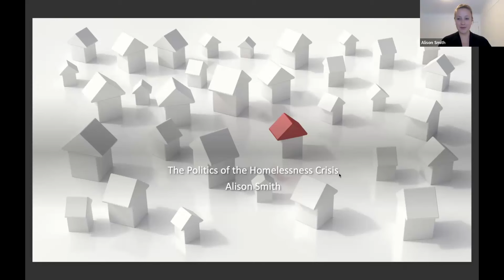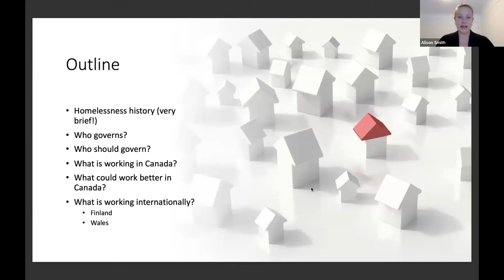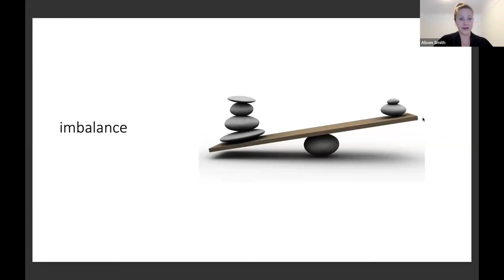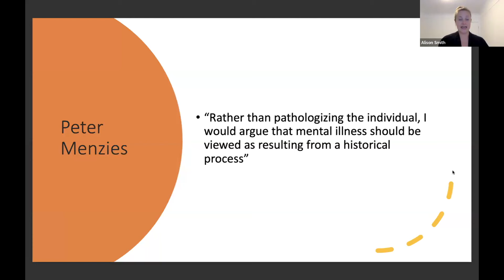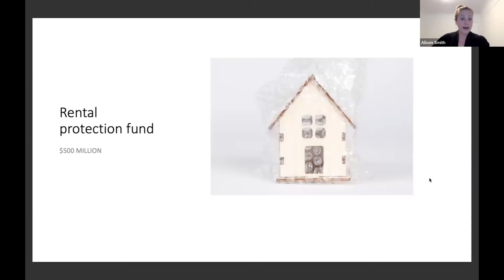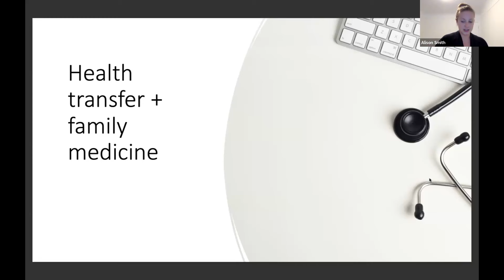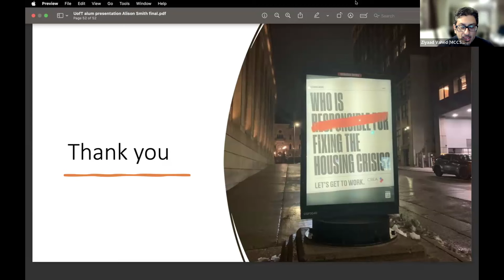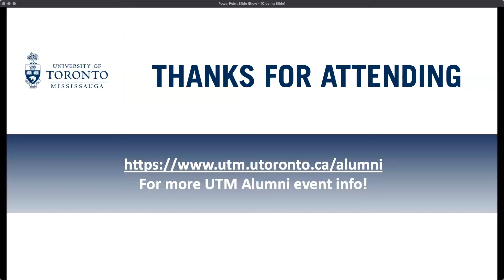UTM WEBINAR: Canada's Homelessness Crisis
Despite billions of dollars and countless promises to end homelessness in communities across Canada, more and more people continue to find themselves without safe and adequate housing. Previously hidden, homelessness exploded into full view in communities of all sizes in 2020, notably in encampments in parks and public spaces. The number of encampments that remain in communities across the country reveals deep inequities and insecurities in the social safety net and the housing system in particular.

In this presentation, Professor Alison Smith from UTM’s Department of Political Science will discuss the recent history of homelessness in Canada, and consider why a country as rich and as cold, as Canada, continues to fail to provide safe, adequate, and affordable housing for everyone.